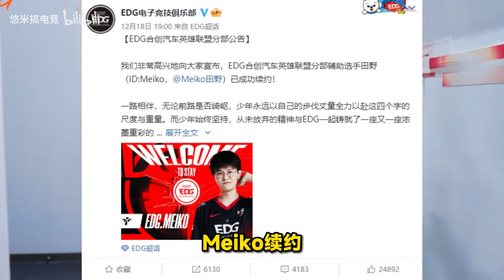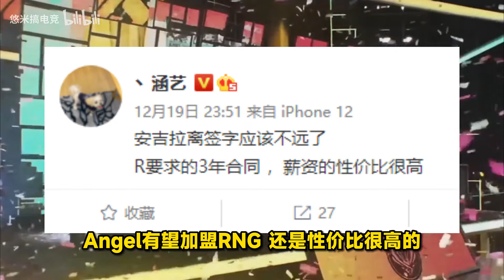韩媒爆料Scout被EDG卡合同，去不了LNG了，Angel即将加盟RNG！